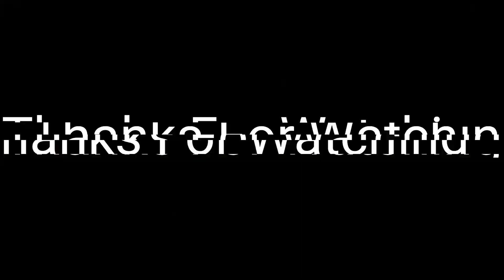My (and Others) Quick Reaction to Happy Birthday Grimace Milkshake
Yes, I Did It Curiosity Finale Got to Me and Now I had To Try It!
So Did My Family, Which Our Ratings Are at the End.
1st it's Me Then My Sister Who was Sleeping, Then My Cousin and Brother.